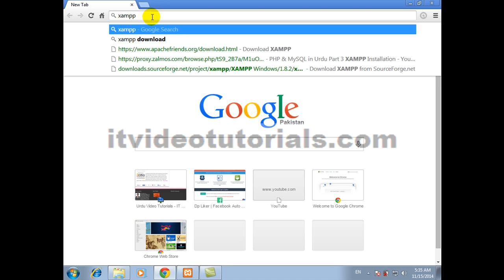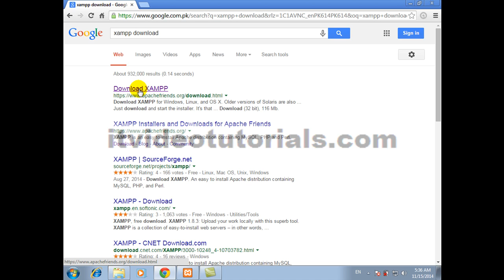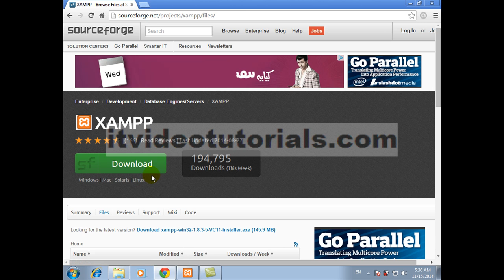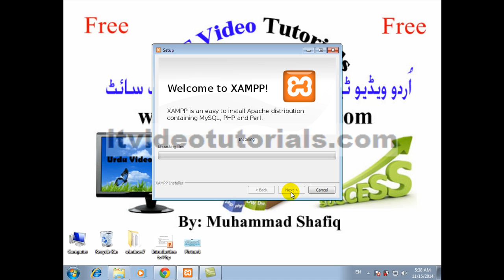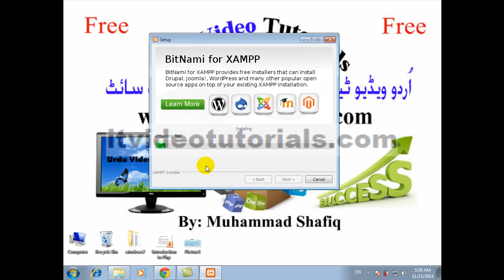Php Tutorials In Urdu / Hindi How to download and install xampp server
In this tutorials you will learn about Php, how to use php and how coding is done in this language for detail and keep watch Php video tutorials in urdu and hindi language.